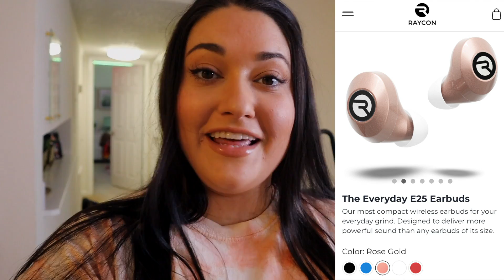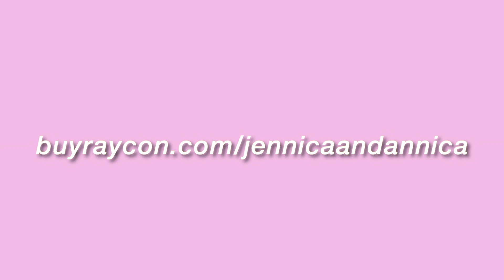I CUT 10 INCHES OFF MY MOM'S HAIR (we both cried) ☆ Jennica and Annica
well... let's hope it grows back

if you're still reading this comment CHOP CHOP